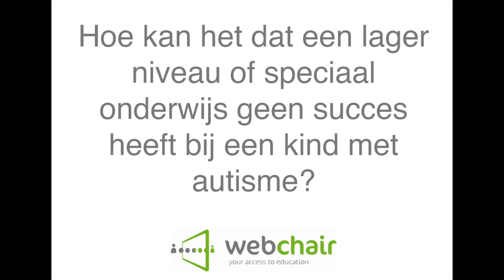Waarom heeft lager niveau of speciaal onderwijs vaak geen succes voor kinderen met autisme? deel 4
Dr.Martine Delfos (biopsycholoog) beantwoordt in een interview met Eugenia Mangana de vraag waarom een lager niveau van onderwijs en speciaal onderwijs vaak geen succes. Martine legt uit dat dit komt, omdat kinderen geen herhaalhersenen hebben en daardoor het onderwijs op een lager niveau steeds minder goed past. Deel 4 van interview.